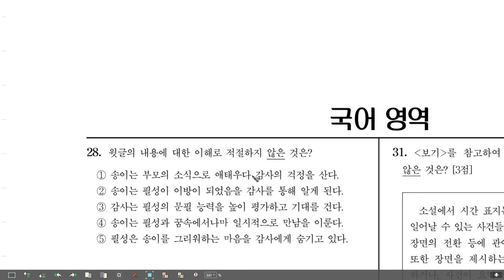고3 모의고사 국어 22년 6월(21년 6월 시행) 28-31번 채봉감별곡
고3 모의고사 국어 21년 6월 28-31번 채봉감별곡